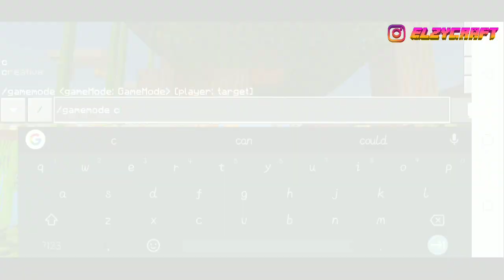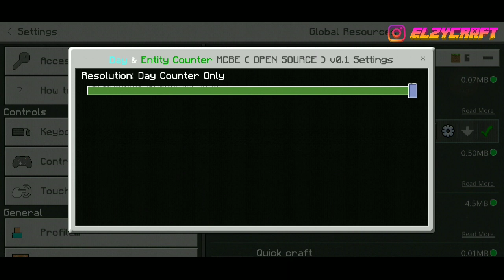Showcase & Bagi Bagi Semua Resource Pack Yang Gw Pake | Minecraft Indonesia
Hey gaes gw mau bagi" Texture Pack dan juga Shader Pack yg gw pake di Survival Series dan juga Hardcore Series nih, enjoy the video 🔥

Buat yang belum SUBSCRIBE silahkan di SUBSCRIBE dulu dan jangan lupa juga buat follow Instagram gw @elzycraft buat yang udah nonton thanks for watching, gw elzy pamit undur diri and see you in the next video, byee 🙏

(SURVIVAL SERIES)
Link Access:

(HARDCORE SERIES)
Link Access:

📷 Follow Instagram: @elzycraft